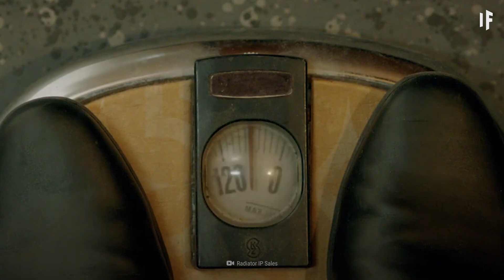What Happens If You Jump On Every Planet?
We’re taking a journey through space, jumping on each planet in our Solar System. On which planets could you get the most elevation?  Which gas giant’s surface gravity would leave you with an unimpressive hop? What would your body feel like jumping on all these planets?

00:00 Jumping on each planet
01:40 Thanks, Museum of the Future!
02:38 Human jumps
03:16 Moon
03:56 Mercury
04:21 Venus
04:50 Mars
05:17 Jupiter
06:04 Saturn
06:23 Uranus
06:46 Neptune